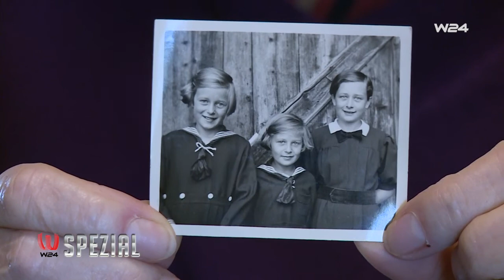W24 Spezial - Bezirksdokumentation Döbling - TRAILER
von Vanessa Kogler und Inés Bacher
produziert für W24
31 min.
2017